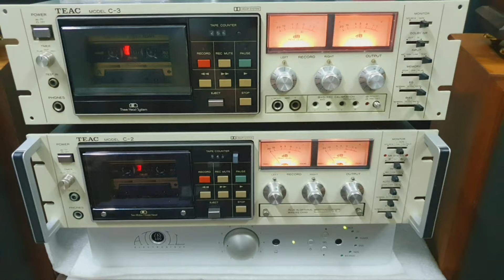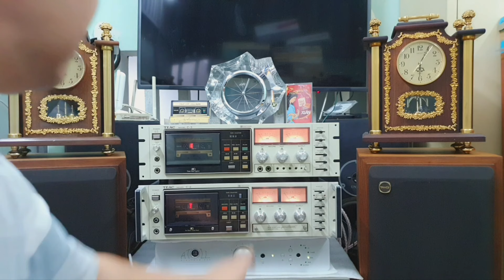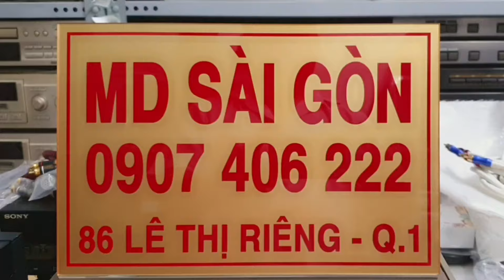Teac C-3 so chất âm Teac C-2 (Shop MD Sài Gòn, Q.1 : 0907406222).